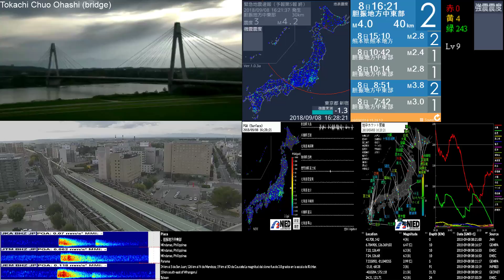8/9/2018 15:27 - M4.2 Earthquake | Hokkaido, Japan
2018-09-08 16:21:40 石狩平野(ISHIKARI DEPRESSION) 42.6N 142.0E 36.0km M4.0 (Up to M4.2)